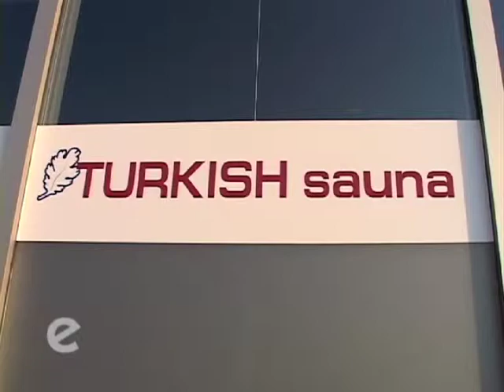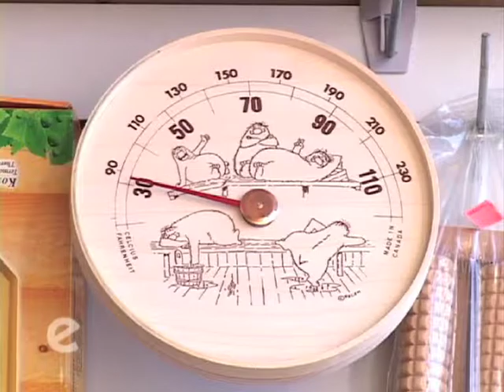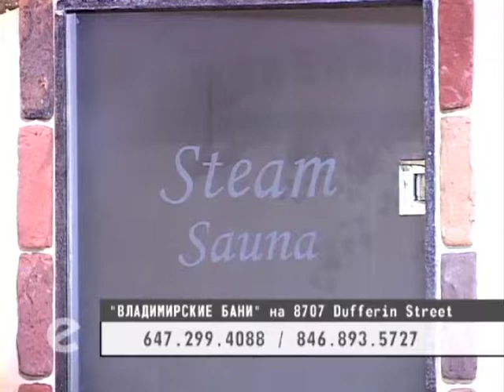Vladimirskie Bany v Toronto Vladimir Bronnikov in sauna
Russian sauna Vladimirskie bany Toronto Canada